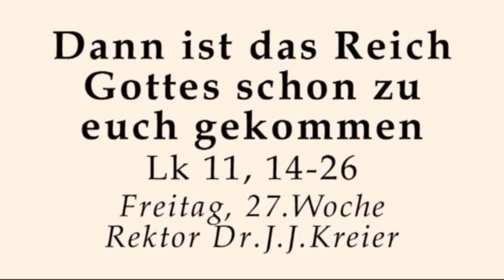Dürfen Christen kämpfen?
Rektor Dr.J.Kreier am Fest des Hl.Rosenkranzes im Kloster am Rande der Stadt/ Saarbrücken.